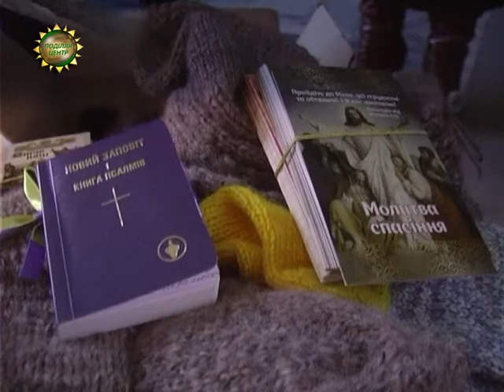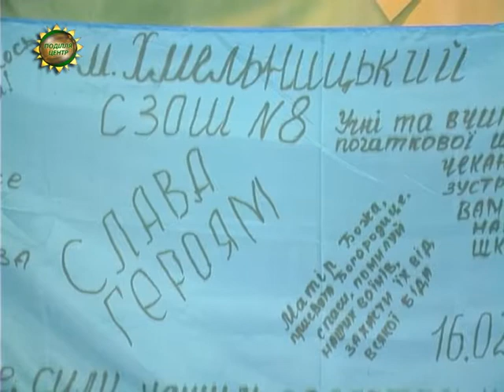ХОДТРК "Поділля-центр" - Допомога АТО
Вони живі допоки дух живий. Черговий вантаж підтримки з тилу подільським військовим у зону АТО відправили небайдужі краяни. Організаторами збору допомоги цього разу виступили журналісти. Благородну ініціативу підхопили соцпрацівники. Разом, менш як за тиждень, їм вдалося зібрати 2667 гривень. А це – майже тисяча літрів питної води та 20 комплектів засобів гігієни. Не залишились осторонь й громадські активісти, волонтери та, навіть, сироти і школярі. Спільними зусиллями вдалося по вінця навантажити мікроавтобус, який невдовзі вирушить із дарунками на Схід.